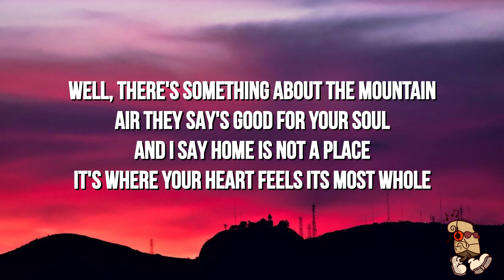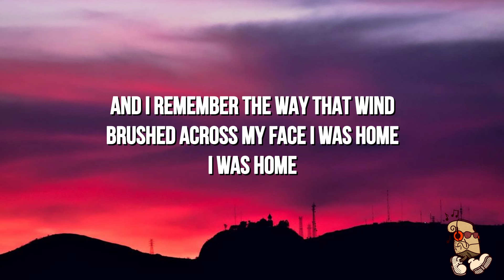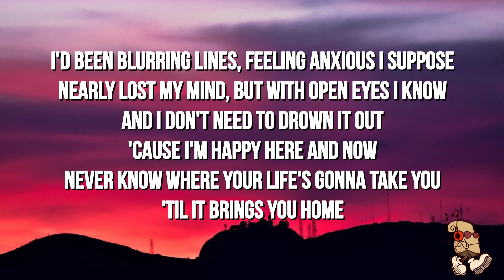Chance Peña - Montana (Lyrics)